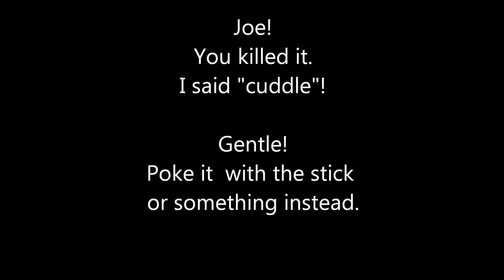Skyrim: Method Acting - Tarantula whacking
I'm putting together some video clips, and I had Joe the Giant join in on a method acting session doing some "cuddling" with a spider. Watch what happens when Joe gets intimate with the Aranea.